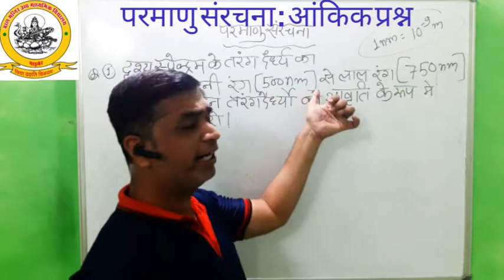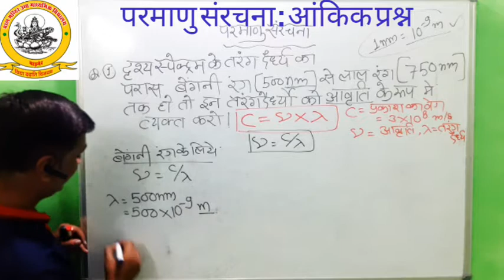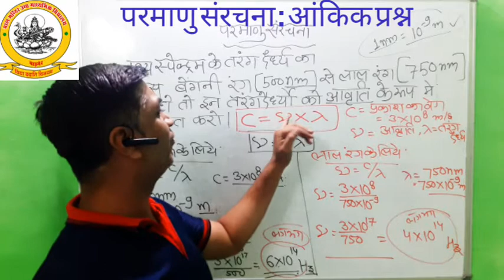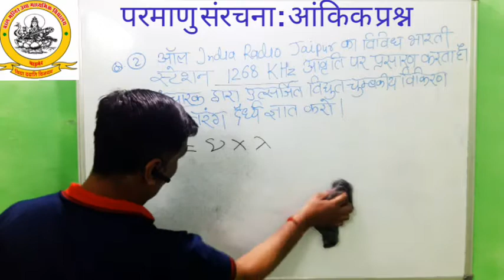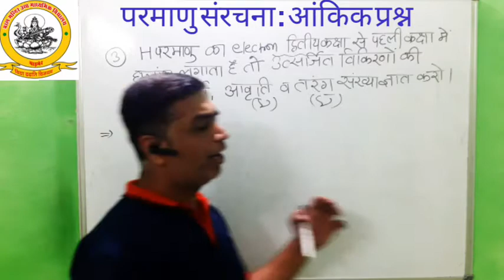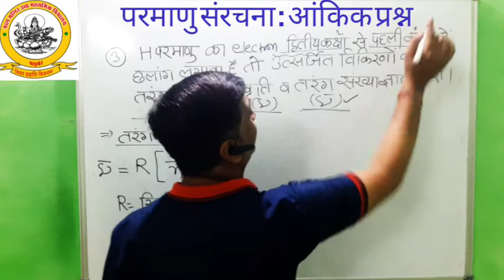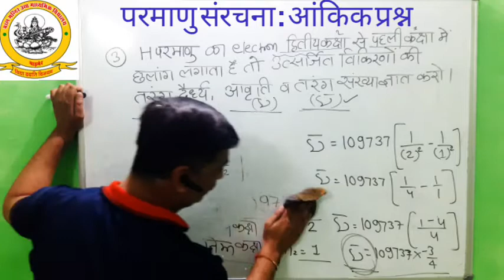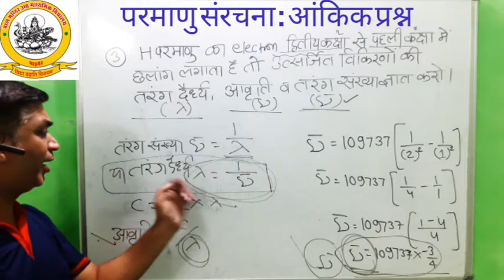Class 11: CHEMISTRY : परमाणु संरचना : Part-11: Numerical Question